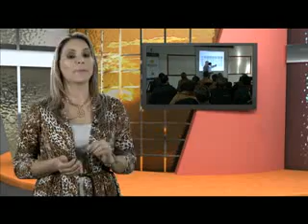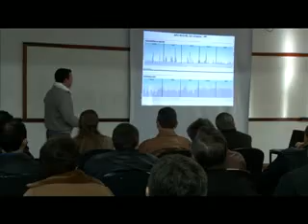PROGRAMA CAMINHOS DO OESTE - 29 - 07 - 2012 - BLOCO 01